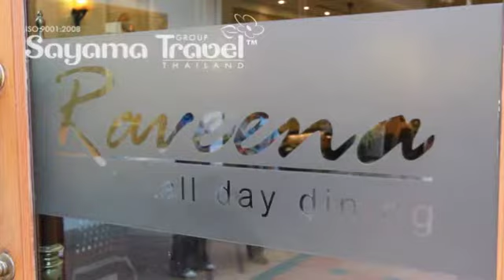RAVINDRA RESORT & SPA ТАИЛАНД